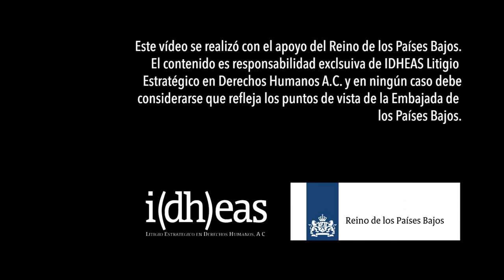De Víctimas a Defensoras: Araceli Salcedo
Colectivo de Familiares Orizaba - Córdoba